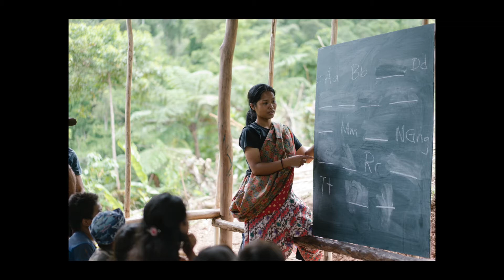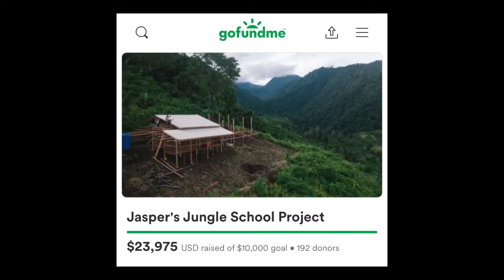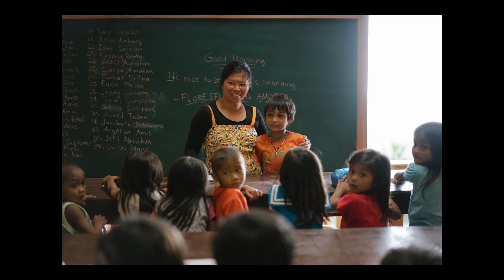Building a Jungle School During a Pandemic | Jasper Iturriaga | TEDxYouth@DLSUSHS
Jasper Iturriaga's talk entitled, "Envisage Amidst Incertitude: Building a Jungle School During a Pandemic," has taught us that when we try to help people, we decide for ourselves what they need. We always think of things we can do for the community that we forget to do WITH the community.

 Jasper is a photographer and a filmmaker. He has fit almost all his possessions in two pieces of luggage and has traveled across 50 countries (on a Philippine passport!), telling people’s stories and discovering life through different perspectives.

His passion for telling stories brought him to the jungles of Palawan. Seeing the realities on the ground, he rallied social media to be a force for good—raising over PhP 1M pesos to help build a jungle school, and support medical and dental clinics in the remotest parts of the island. This talk was given at a TEDx event using the TED conference format but independently organized by a local community.